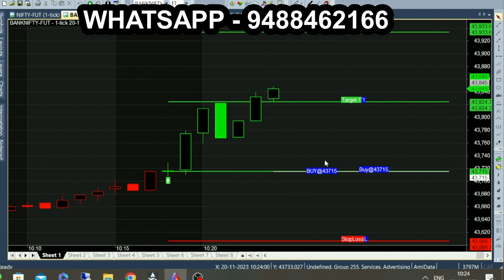No WhatsApp or Telegram Calls Advanced Intraday Calls for Live Trading | Best Paid Calls Bank Nifty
WhatsApp Telegram Calls why? Get, Advanced Intraday Calls for Live Trading, Best paid calls for nse bank nifty option trading.